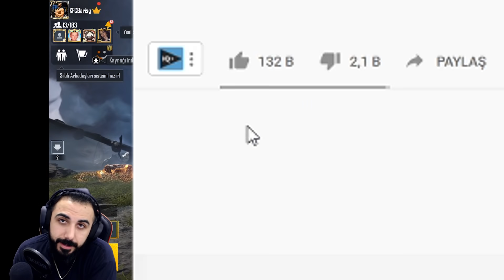OYUNU DEĞİŞTİREN BÜYÜK GÜNCELLEME GELDİ!! EN İYİ GİZLİ TAKTİKLER?? | PUBG MOBILE